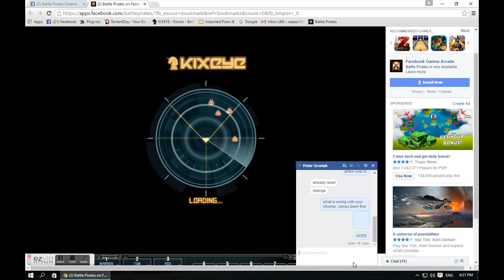well i got my base test against rev/ven mix with the 2 vanqs, epic fail